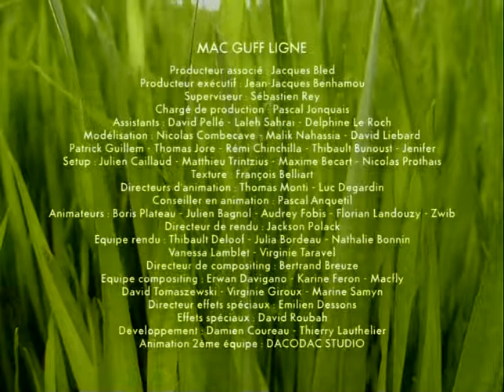53 Coccinelles Божьи коровки и стрекозы